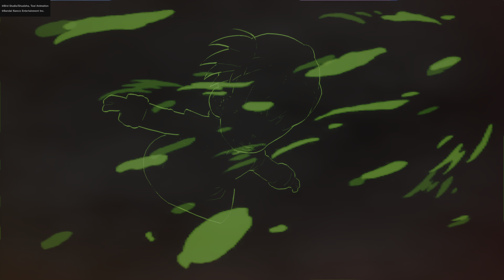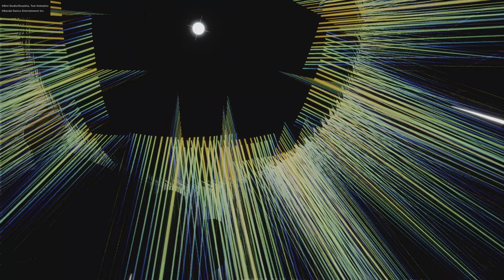DRAGON BALL: Sparking! ZERO Pt 1